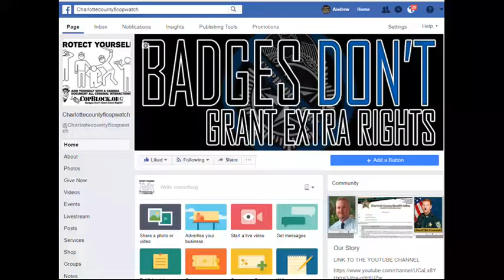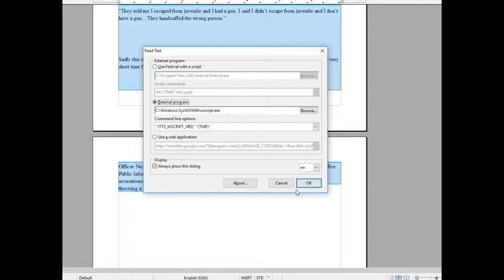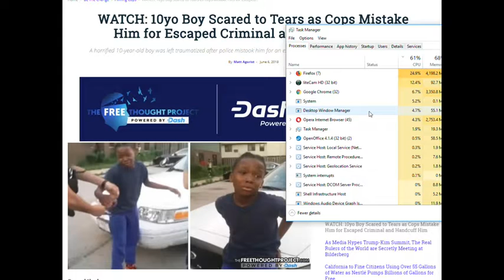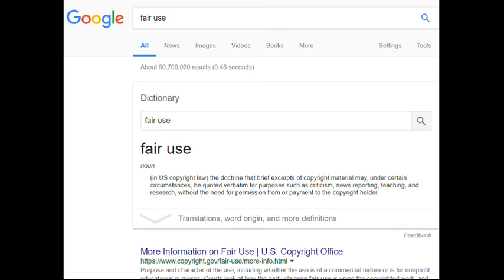RACIST WHITE Cops Mistake BLACK 10yo Boy 4 Escaped Criminal and Handcuff Him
PUNTA GORDA,PINELLAS COUNTY,Robert Gualtieri,BOB,AL ROLLE,HOMESTEAD,@CCSOFLSheriff,@MyFWC,FWC,LEOAFFAIRS,COLLIER COUNTY,Kasey Wingo,Kevin Rambosk,
NORTH PORT,FLORIDA,POLICE,
sheriff,corruption,charlotte County,
florida,cop,police,pastor,stalking,COPWA­­TCH,COPBLOCK,